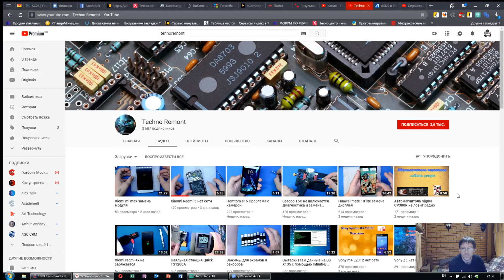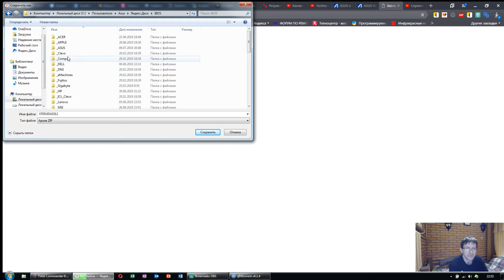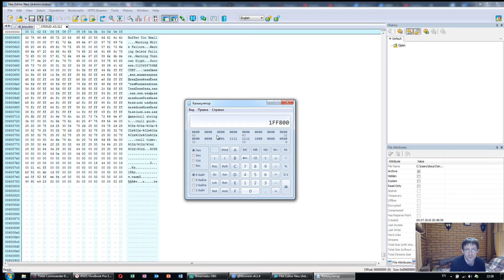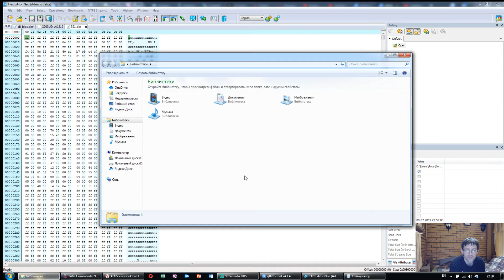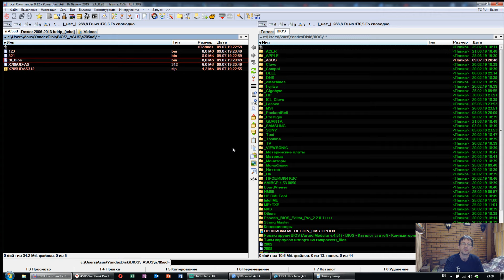Restori.ru Как подготовить BIOS ноутбука Asus к прошивке программатором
В этом видео я расскажу как подготовить файл BIOS, скачанный с сайта. для программатора.
Ремонт ноутбуков в Москве.
Москва, ул. Сущевский вал, д.5, стр.20, пав. М-25
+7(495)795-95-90